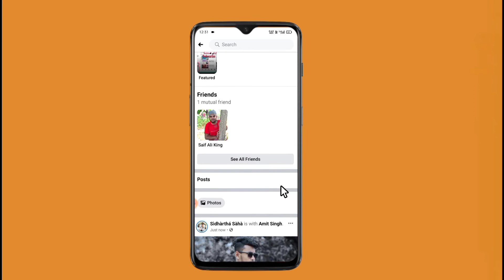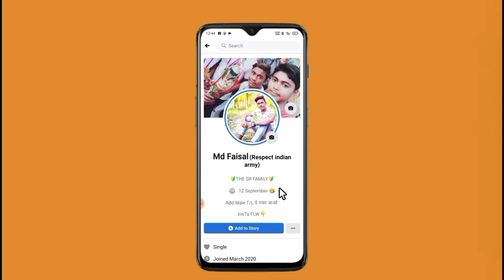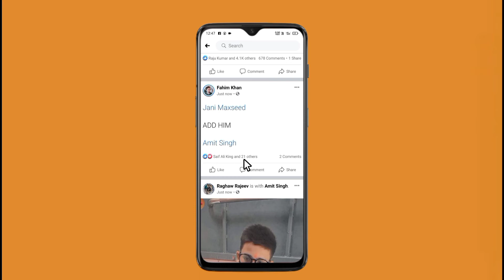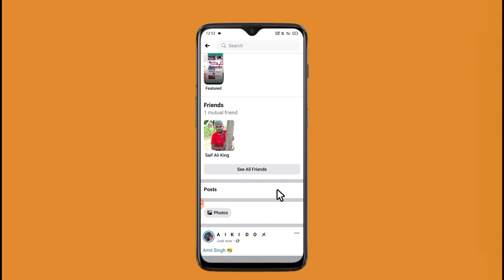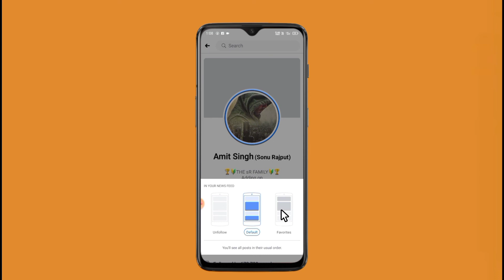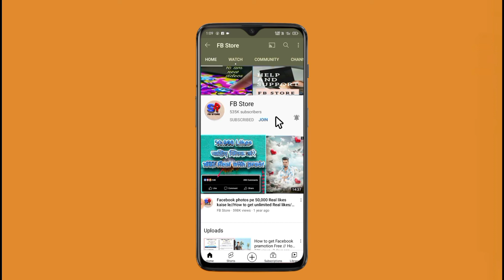How To Add Amit Singh 2021 | Amit Singh Ko Kaise Add Kare 2021 | How To Add Sonu Rajput@Kingsonurajput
Hello Friends.
            Mera Name Md Faisal Malik
Aur mein Bahut Bahut Swagat Karta Hoon Aapke Aur Hamare YouTube channel Tachnical Faisal me❣️❣️
About This Video 👇
Aaj ka es Video mein maine bataya hai ki Facebook King Amit Singh Ko Apne Friend List mein kaise Add kar sakte Hai 2021... i hope ki Video pasand aaya ho ga ..

Amit Singh ko Kaise Apne Friend list me add kare
SR Family
SR Family ko kaise add kare
Amit Singh ka code kya hai
Sonu Rajput ko kaise Add kare
Sonu Rajput Ko Kaise Add Kare 2021
How To Add Sonu Rajput
How To Add Sonu Rajput 2021

[ .Md Faisal Malik. ]